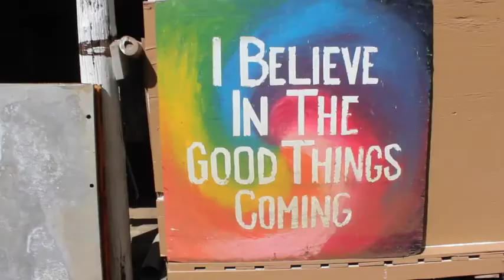"Humans Inspired" with Dash Kuhr (Founder of HIP Agriculture)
HIP Ag's mission is to practice & teach regenerative agriculture on the Big Island of Hawaii.
Videography by Kevin Mcafee